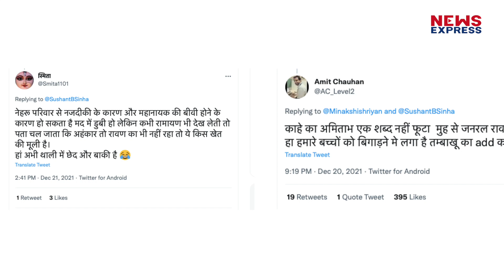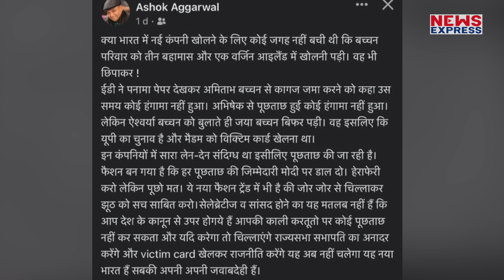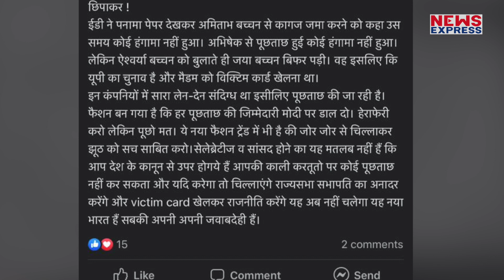Jaya Bachchan के गुस्से की खुली गई पोल, तो इसलिए चीखी थी !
एक तरफ ऐश से ED ने पूछताछ की तो दूसरी तरफ सदन में जया बच्चन का गुस्सा भड़क गया। जिसमें उन्होंने बीजेपी को श्राप देते हुए कहा कि आपके बुरे दिन आने वाले हैं।